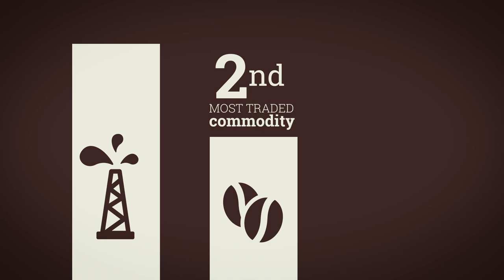Motion Graphics | Craft Espresso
Empresa fictícia, vídeo realizado como parte de formação de portfolio a partir de um texto pronto, narrado por Daniel Walter Scott e cedido gratuitamente.